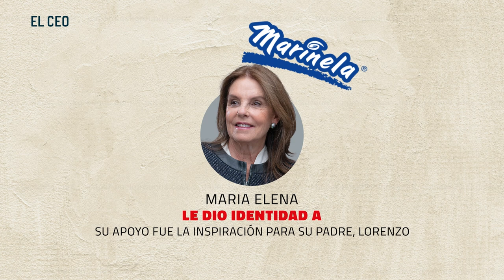El árbol genealógico de la familia Servitje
La información completa:

En 1945, Bimbo fue fundada por Lorenzo Servitje y otros familiares, que aprendieron el negocio de sus padres, Juan Servitje y Josefina Sendra. Así se creó el imperio de la empresa de pan más grande del mundo.

En Twitter: elceo__
En Facebook: ELCEOcom
En LinkedIn: el-ceo
En Instagram: elceo_